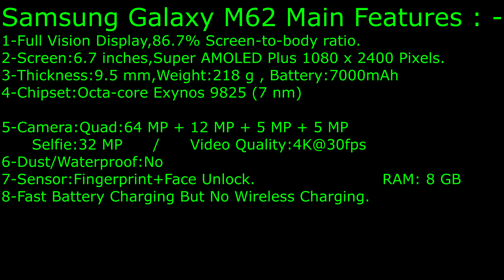Samsung Galaxy M62 | SPECIFICATIONS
Samsung Galaxy M62 Main Technical Specifications in a Brief Video.